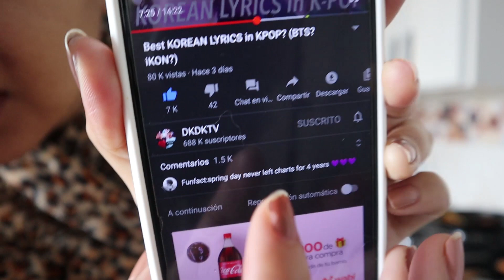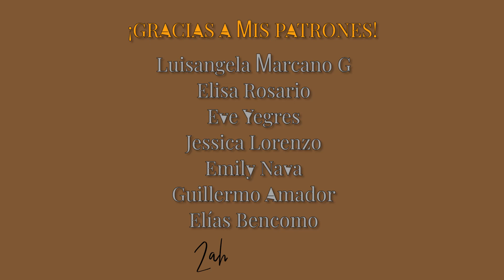Estamos en un episodio de Black Mirror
Me llamo Zahamira y nací en Maracaibo-Venezuela. Soy Licenciada en Comunicación Social y además Youtuber. Vivo en Bogotá con mi familia (Elías y Tita) desde marzo del 2018 y queremos compartir como es nuestra vida acá :)
Decidí hacer vlogs semanales porque es una manera de tener un mayor contacto con la gente que me sigue desde ZahaCassis.net, también porque es una excelente forma de conocer personas en todas partes del mundo mientras documento mi vida :D